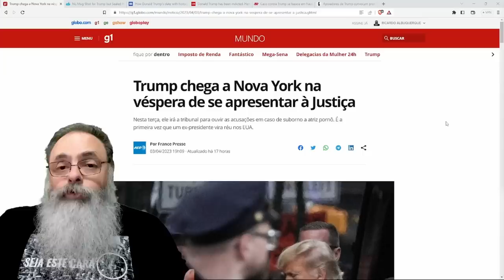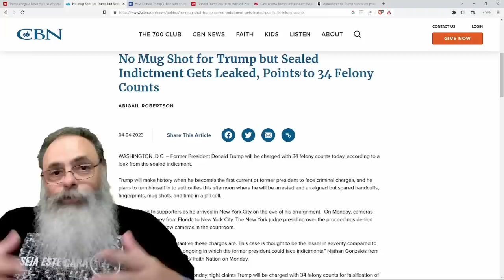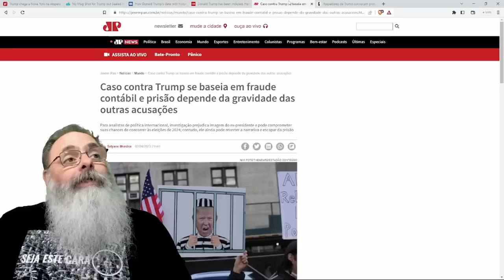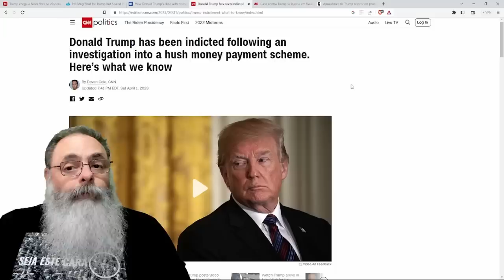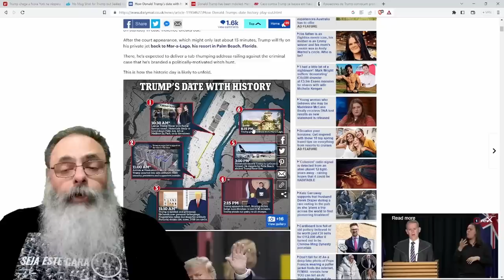TRUMP se APRESENTA HOJE ao JUIZ DEMOCRATA que o INDICIOU em 34 ACUSAÇÕES de FRAUDE CONTÁBIL